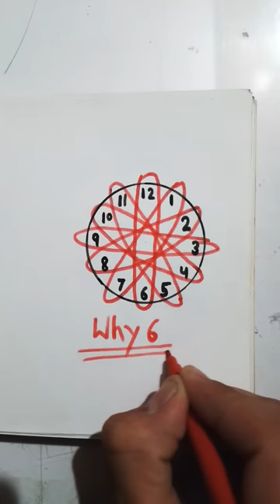Why 6 🤔oddlysatisfying creative arts